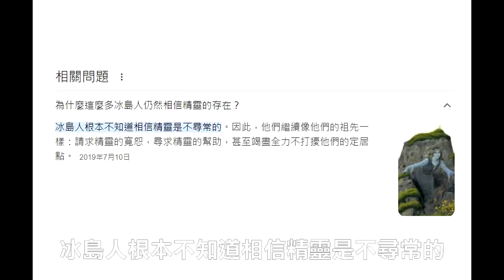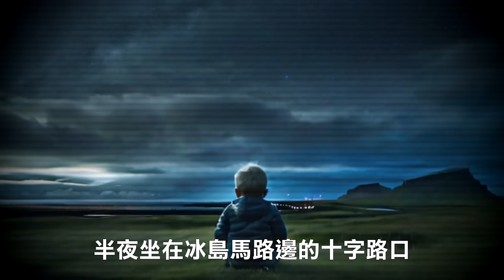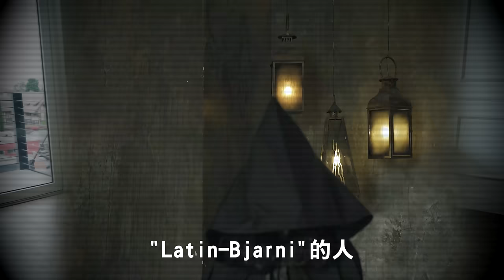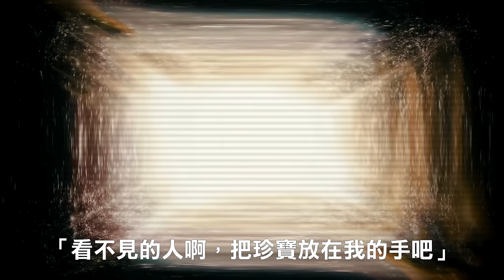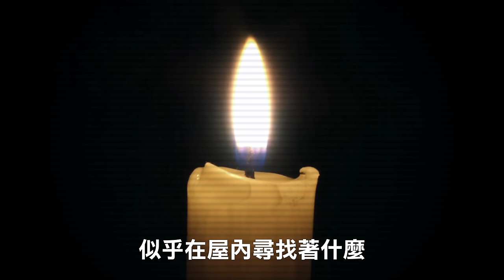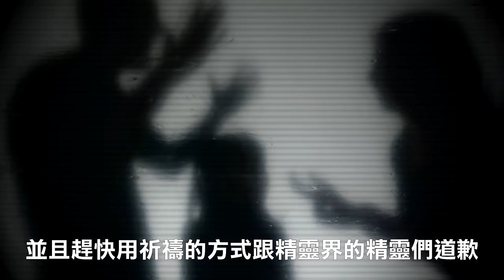在冰島講當地都市傳說，讓精靈來抓我！【王狗】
冰島真的超美美美美美的拉
有人看過精靈的屋子可以分享嗎?